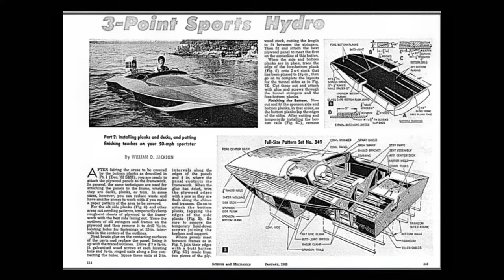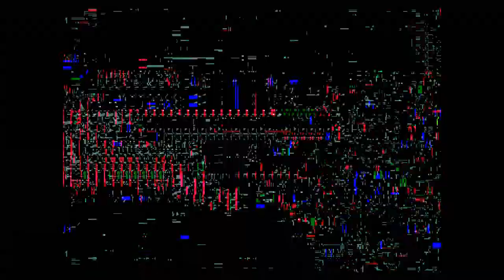Water skiing behind a selfbuild Hydroplane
A 44 years old film (Super 8, 1969 – 1970) about water skiing behind a selfbuild Hydroplane, build in 3 months only. Wood and playwood, inside and outside covered with one layer of glass fibre and epoxy resin. Length 14 ft. (4 meter), width 7 ft. (2 meter), engine Evinrude 33 hp, top speed 35 mph (60 km/h), weight approx. 150 kg. Build at Obhor Beach near Jeddah in Saudi-Arabia at the Red Sea.